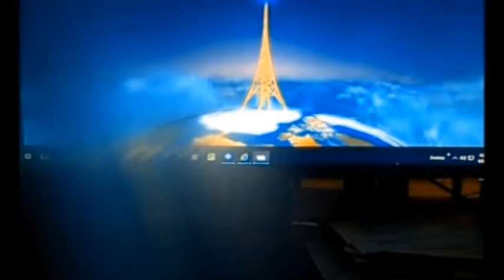Columbia Pictures Logo 2007 Revolution Studios Logo 2007 & RKO Pictres Logo 2007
No copyright Infregment I netdned
From 2007